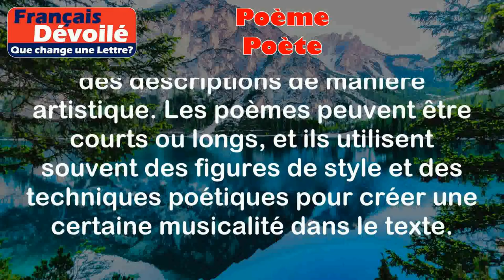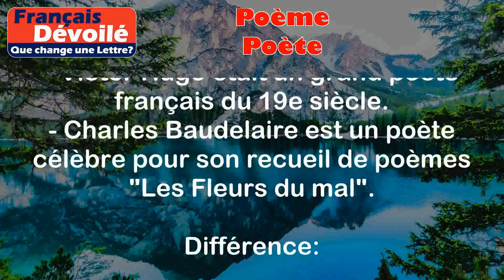Poème et Poète (Une Lettre)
Poème:
Un poème est une composition littéraire écrite en vers, qui peut exprimer des émotions, des idées ou des descriptions de manière artistique. Les poèmes peuvent être courts ou longs, et ils utilisent souvent des figures de style et des techniques poétiques pour créer une certaine musicalité dans le texte.

Exemples:
- "Le dormeur du val" de Arthur Rimbaud
- "Demain, dès l'aube" de Victor Hugo

Poète:
Un poète est une personne qui écrit des poèmes. C'est un artiste qui utilise les mots et la langue française pour créer des œuvres poétiques. Les poètes sont souvent connus pour leur sensibilité, leur créativité et leur capacité à exprimer des émotions de manière profonde et imagée.

Exemples:
- Victor Hugo était un grand poète français du 19e siècle.
- Charles Baudelaire est un poète célèbre pour son recueil de poèmes "Les Fleurs du mal".

Différence:

La principale différence entre un poème et un poète réside dans le fait que le poème est l'œuvre littéraire elle-même, tandis que le poète est l'auteur de ce poème. Le poème est une création artistique, tandis que le poète est l'artiste qui crée cette œuvre. Les poèmes peuvent exister indépendamment du poète, mais les poètes sont nécessaires pour créer ces poèmes.

En résumé, un poème est une composition littéraire écrite en vers qui exprime des émotions ou des idées de manière artistique, tandis qu'un poète est une personne qui écrit ces poèmes. Les deux sont étroitement liés, car les poètes sont les créateurs des poèmes.